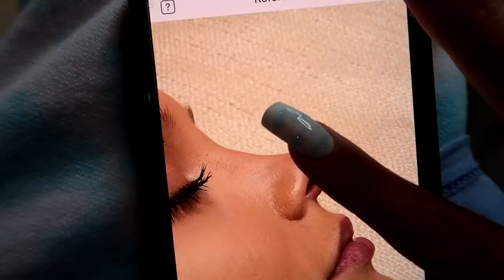REAÇÃO DAS YOUTUBERS A MINHA RINOPLASTIA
Fingi fazer uma rinoplastia pra ver a reação das minhas amigas!!
Qual será que foi a reação de Jully Molinna, Viihtube e Ana Mosconi??